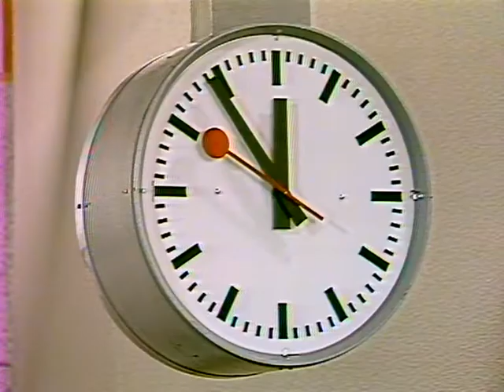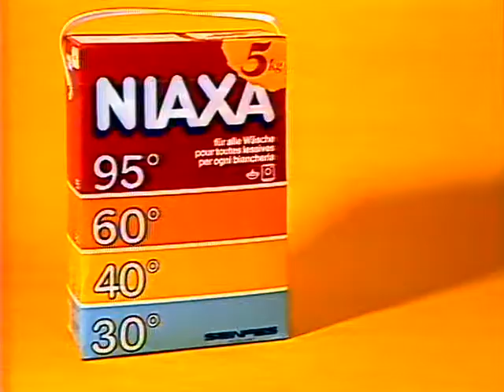Coop Mittwochstudio, Folge 408 vom 26. Juni 1985